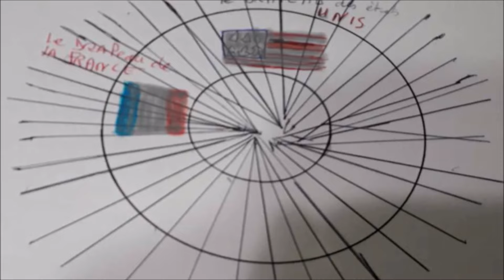Le Jugement de Dieu à déjà commencé sur les États-Unis et la France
Merci de votre visite soyez bénis
Partager ces vidéos pour la Gloire de Dieu, répandez la Parole de Vie.